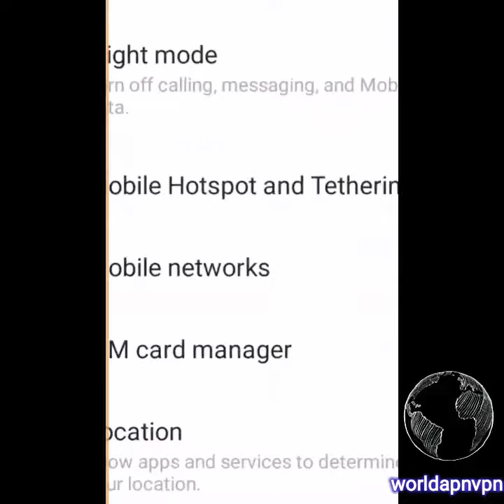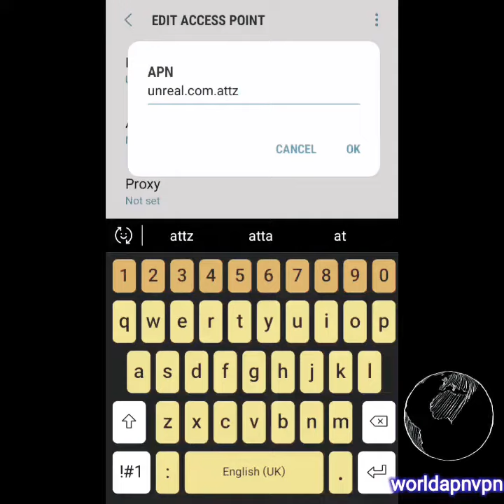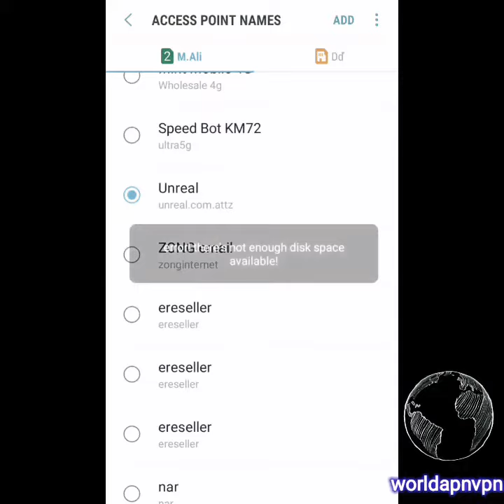Unreal mobile apn Settings | unreal MMS Settings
Hi friend Today I Settings unreal mobile network apn Settings how manually internet Settings 4g 5g in android iphone BlackBerry windows phone